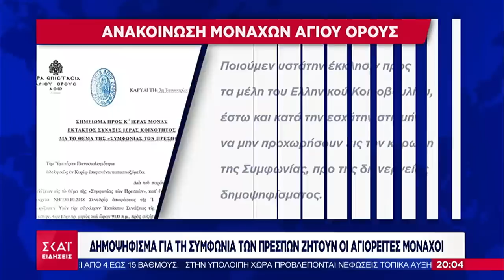Ειδήσεις Βραδινό Δελτίο | Περισσότερα από 30 απειλητικά μηνύματα σε βουλευτές | 17/01/2019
Η δυνατή ομάδα της ενημέρωσης φωτίζει κάθε πλευρά της επικαιρότητας καθημερινά στην τηλεόραση του ΣΚΑΪ. Επενδύουμε στη δύναμη των επιχειρημάτων, στη δυναμική των απόψεων και στην αμεσότητα της εικόνας. Ειδήσεις με τη Σία Κοσιώνη.